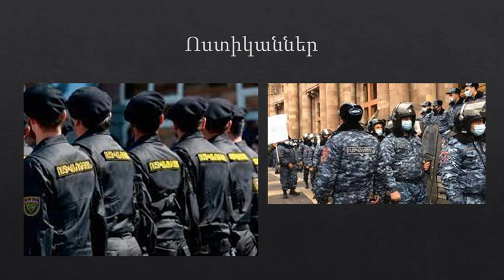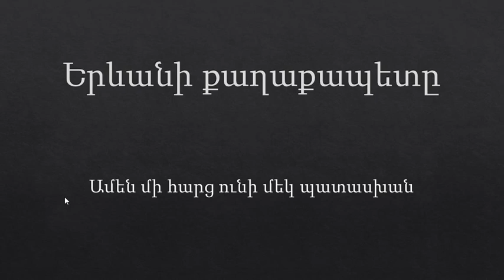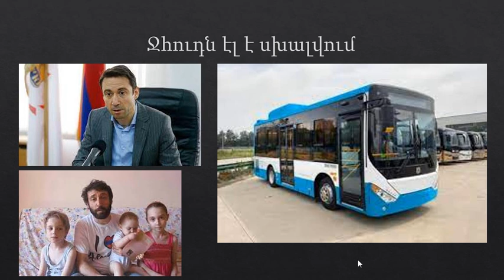Երևանի քաղաքապետը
ԼՏՊ-ական Նիկոլը ԼՏՊ-ից հեռու չի իր ստոր քայլերով: Նա վախկոտ և ՀՀ Պետական հանցագործ է